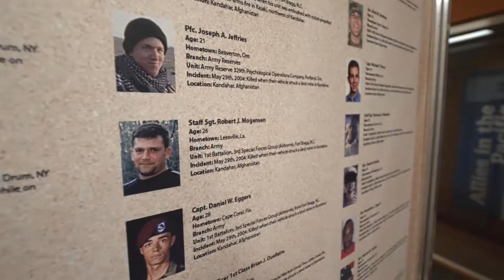Remembering America's Heroes I An Evening Honoring Veterans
Honoring Veterans and Supporting Living History Day at Camp Withycombe. Recognizing and thanking veterans for their service and sacrifices from WWI to our current war on Terrorism.
Custom home builder, Westlake Development Group donated $30,000 to local veteran groups; proceeds from the auction of a Tiny House.